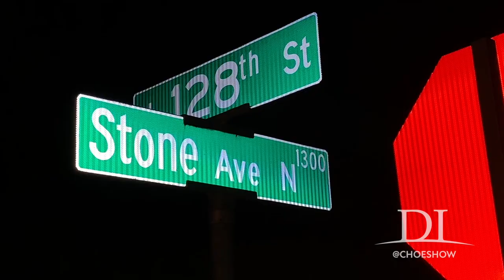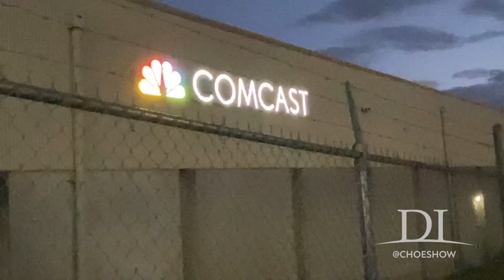Comcast Blasting Music All Night Long at Encampment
For the past few days, homeless campers living near Stone Avenue North and 128th Street in north Seattle say some really loud music started blaring from a cluster of speakers mounted on the Comcast service building.
Discovery Institute’s Fix Homelessness initiative (fixhomelessness.org) offers innovative research and compassionate solutions to the growing crisis of homelessness, addiction, and mental illness facing many American cities. Our mission is to serve as a resource for policy leaders, business owners, and neighborhood organizations trying to meaningfully reduce homelessness and to help those suffering realize their full human potential.